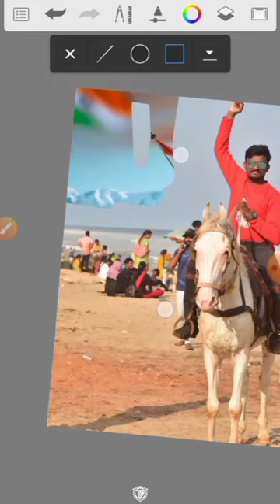15 August Photo Editing 2022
15 August Photo Editing 2022 || 15 August Photo Editing || 🇮🇳🇮🇳

𝗔𝗯𝗼𝘂𝘁 𝗧𝗵𝗶𝘀 𝗩𝗶𝗱𝗲𝗼 👇👇

Hey guys! In this videol will so that 15 august photo
editing 2022, independence day photo editing picsart,
15 august photo editing picsart, 15 august photo
editing snapseed, picsart 15 august photo editing, 15
august photo editing kaise karen, independence day
photo editing 2022, 15 august photo editing
background
𝗣𝗮𝗶𝗱 𝗘𝗱𝗶𝘁 ||» 𝗗𝗠
𝗧𝗮𝗴 ||»
𝗨𝘀𝗲 ||»

Independence day photo editing picsart 15 august photo editing
15 august photo editing
15 August Photo Editing Tutorial
15 august photo editing new
15 august photo editing 2022 picsart
Independence day photo editing picsart
How to edit independence day photo
How to 15 august photo editing
15 august photo editing kaise karen
15 august par photo editing kaise karen
15 august ke liye photo editing kaise karen
15 august ke photo editing
15 august ka photo editing 2022
15 august ka photo editing video
15 august ke liye photo editing
Picsart photo editing 15 august
Independence day photo editing kaise karen
Independence day photo editing kaise kare
Independence day photo editing kaise karte hain
Independence day photo editing new
15 august editing
15 august editing photo
15 august editing video
15 august editing picsart
15 august editing background